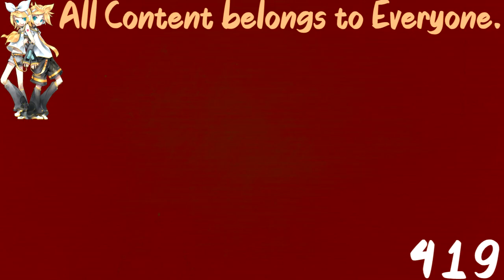(REQUESTED) TROC 3 - Merge Intro In Videoup V2